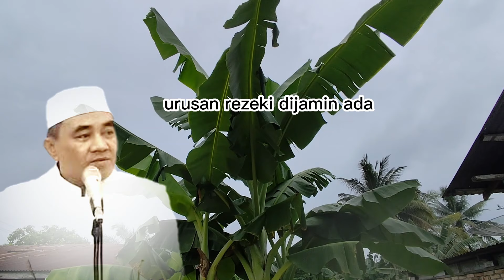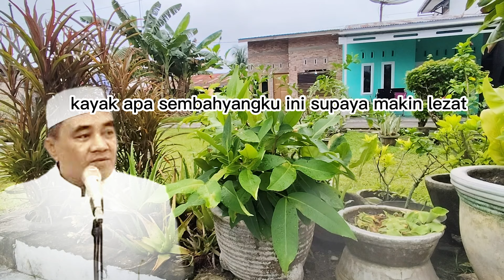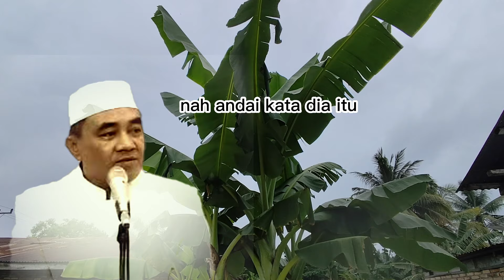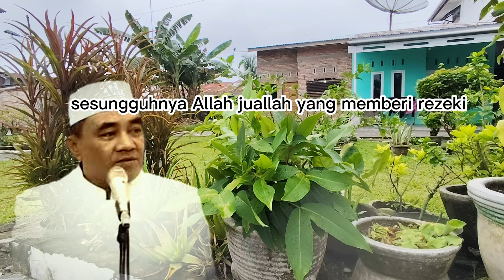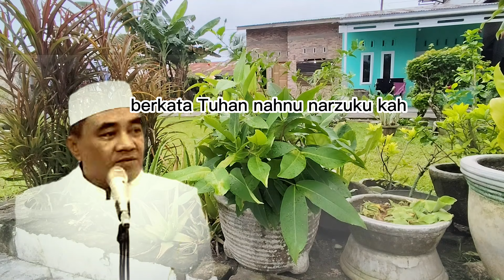Jangan Khawatir Rezeki! Allah Maha Pemberi | Guru Bakhiet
Bosan dengan pikiran tentang rezeki? Yuk, sama-sama kita belajar ikhlas dan yakin bahwa Allah selalu mencukupi. Temukan ketenangan hati dan nikmati hidup yang lebih berarti!
Kenapa sih kita sering khawatir soal rezeki? Apa yang sebenarnya Allah inginkan dari kita? Temukan jawabannya dalam video ini dan rasakan perubahan positif dalam hidupmu!